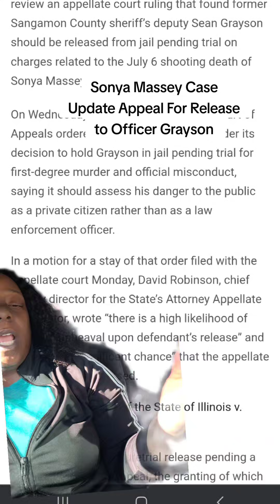UPDATE...Sonya Massey Case 🤯 Officer Will Be Released Friday?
Heyy to all my 2 Live Crew and my Newbies welcome to the channel!! We bring the latest celeb\influencers IG lives & TikTok lives straight to you.

(Ladies you want beauitful nails at low price? LUVFUL Nails are best press on nail in the game!

About: We bring the Tiktok/IG/Facebook Lives of Celebrities & Social Media Influencers. Reactions Video, Vlogs & Podcast. TikTok Shop For Beginners.